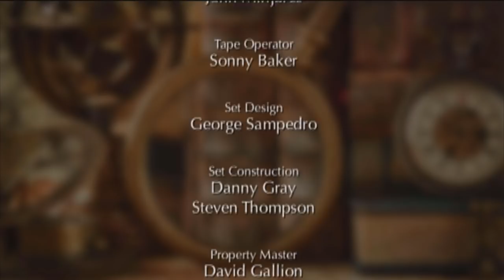EWTN Bookmark - 2018-09-30 - Beyond Sunday: Becoming A 24/7 Catholic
Teresa Tomeo shares her tips for people looking to deepen their relationship with God and live a distinctly Catholic life every day of the week in "Beyond Sunday: Becoming a 24/7 Catholic." Hosted by Doug Keck.